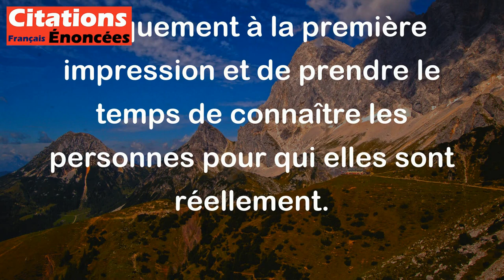Garde toi, tant que tu vivras, de juger les gens sur la mine. - Jean De La Fontaine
Cette citation de Jean de la Fontaine rappelle que juger les gens uniquement par leur apparence physique peut conduire à des conclusions fausses et injustes. Il est important de ne pas se fier uniquement à la première impression et de prendre le temps de connaître les personnes pour qui elles sont réellement.